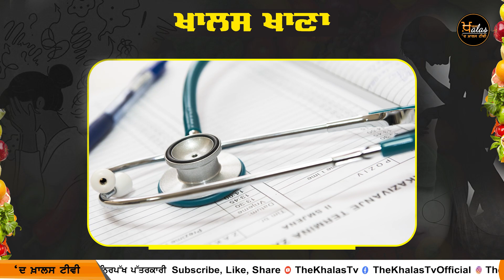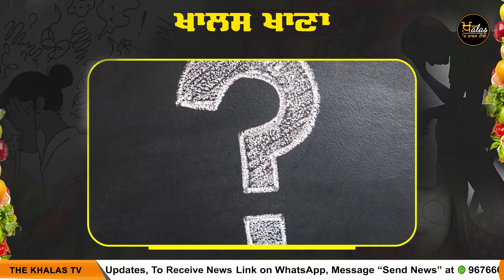Empty nest syndrome। ਖਾਲੀ ਘਰਾਂ ਵਿਚਲੇ ਮਾਪਿਆਂ ਨੂੰ ਲੱਗਣ ਵਾਲੇ ਰੋਗ ਦਾ ਇਲਾਜ । Dr Harshindar Kaur | EP:- 43